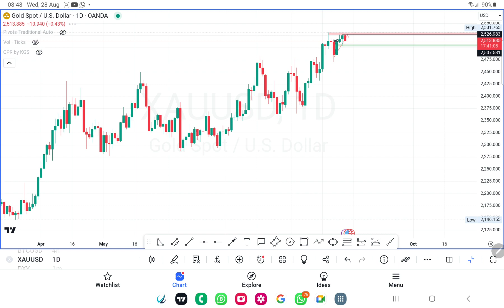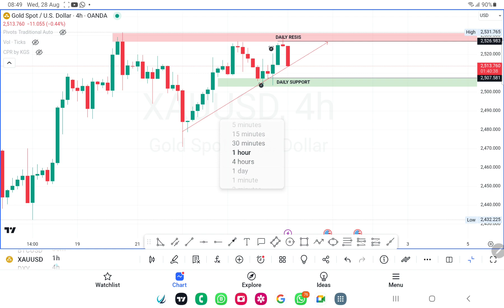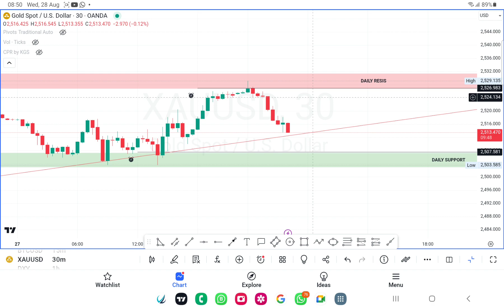GOLD ANALYSIS-28 August 2024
OPEN YOUR BEST BROKER ACCOUNT UNDER SIKHNOMICS ACADEMY UMBRELLA "